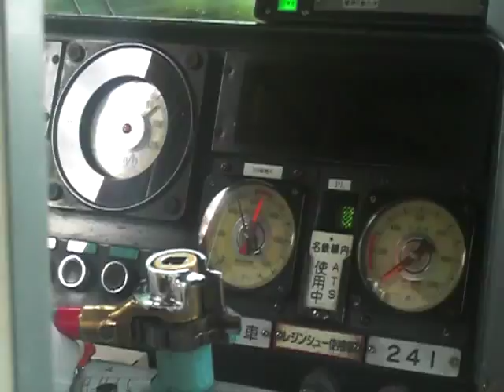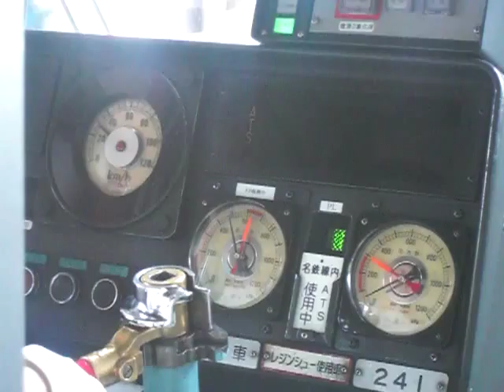名鉄100系200番台運転操作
211F。
フェニックス(ベテラン)運転士でしたｗｗ
それにしても、雑音多すぎ(泣)